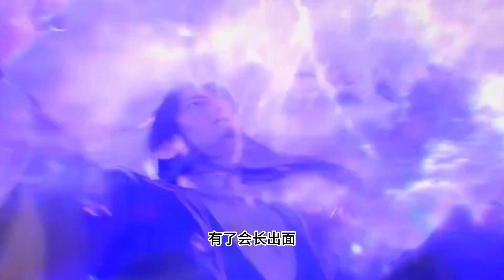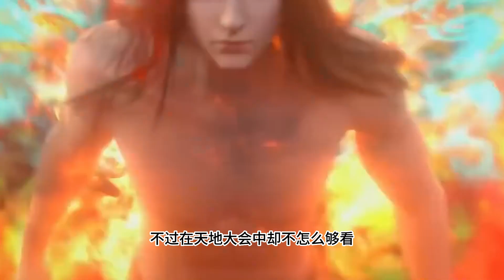斗破苍穹续集之《尊上前传》第86集：八方来聚